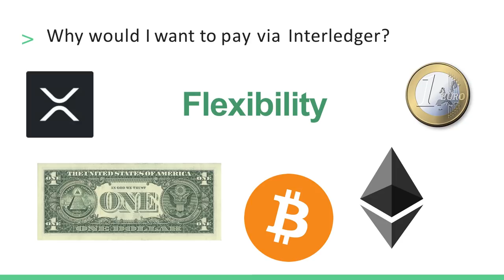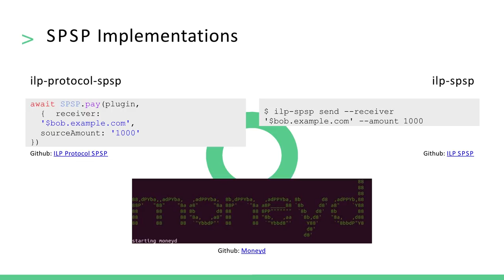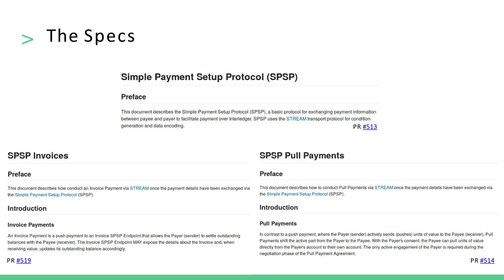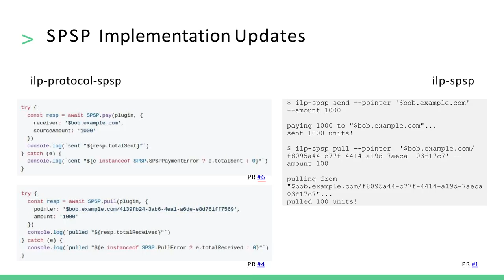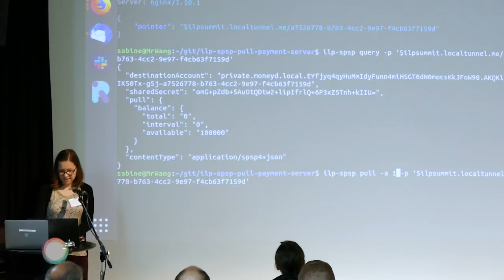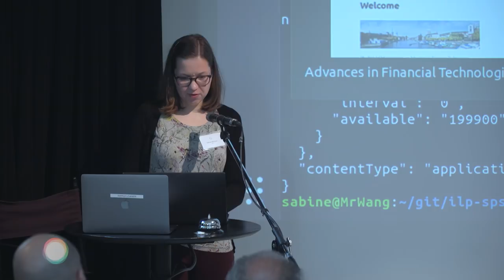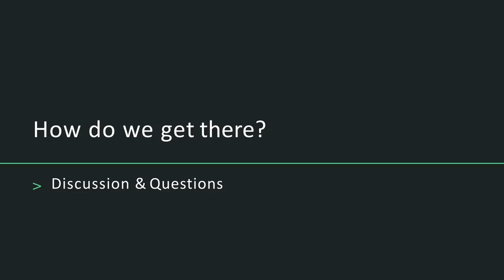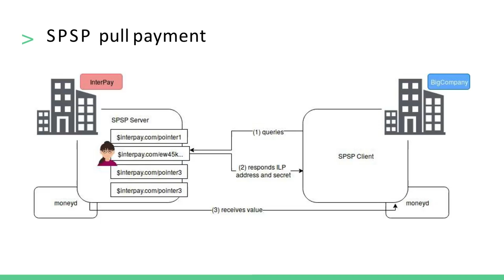ILP Summit 2019 | Designing the eCommerce Experience for Interledger | Sabine Bertram